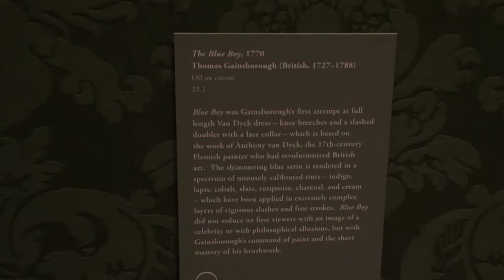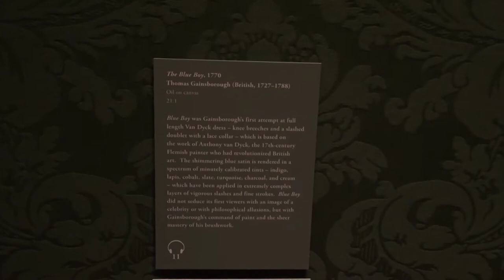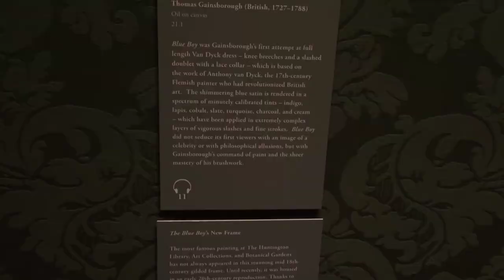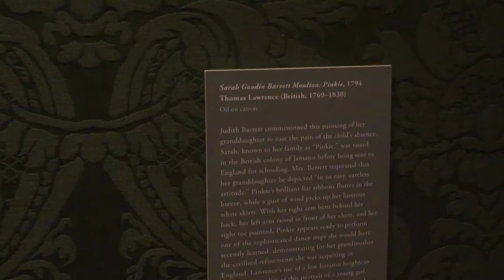The Huntington Library, Art Collections, and Botanical Gardens (Part 3)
For this three-part video series, we'll be focusing on the Chinese Garden as well as the Art Collection. In this video we will see two masterpieces: Thomas Gainsborough's "The Blueboy" as well as Thomas Lawrence's "Pinkie" among others.